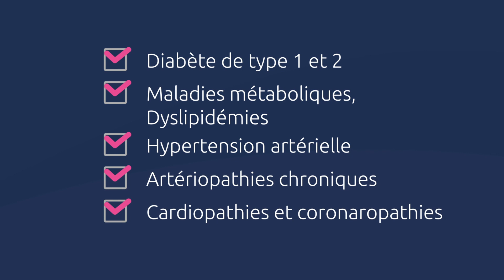Prescrire du sport sur ordonnance, comment ça marche ?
Les études scientifiques démontrent les bienfaits de l’activité physique adaptée pour la prévention et le traitement des maladies chroniques. Il est désormais possible de prescrire du sport santé sur ordonnance. L’URML Normandie et le réseau MENAPT accompagnent les médecins libéraux qui souhaitent proposer cette prescription.